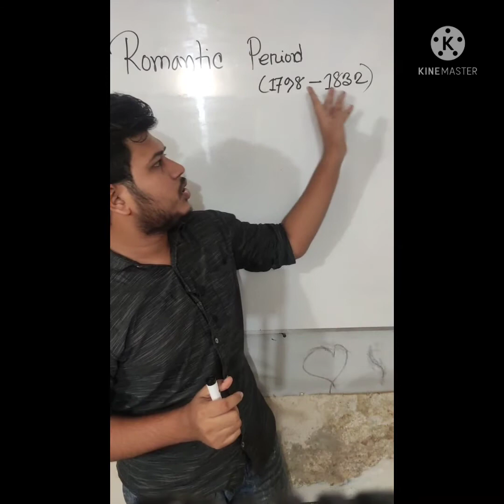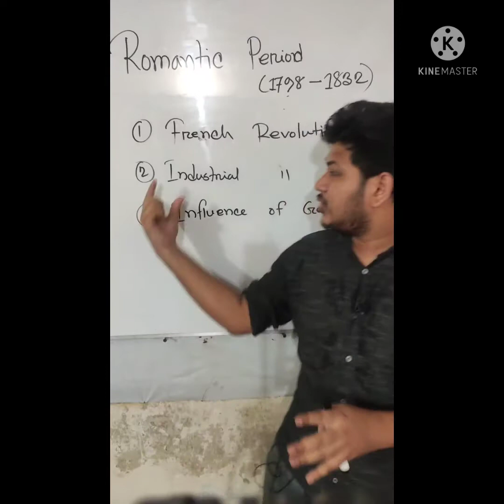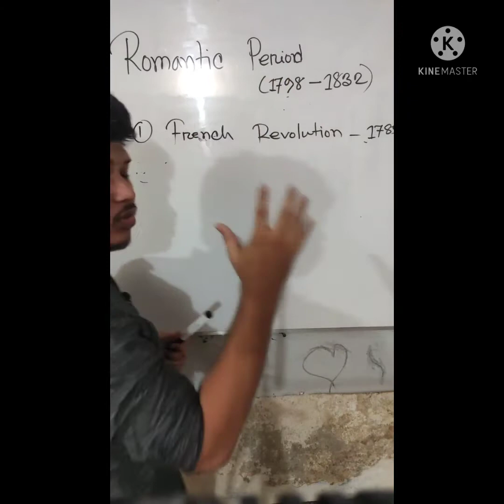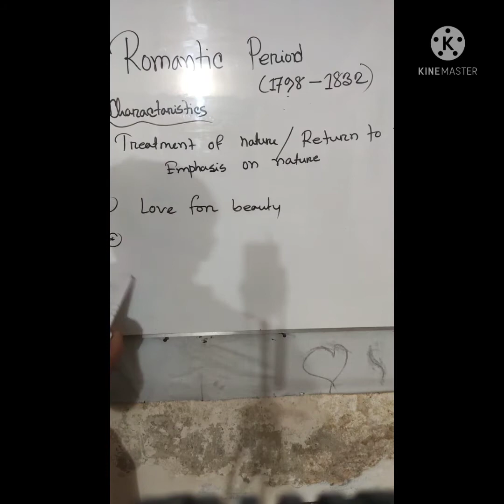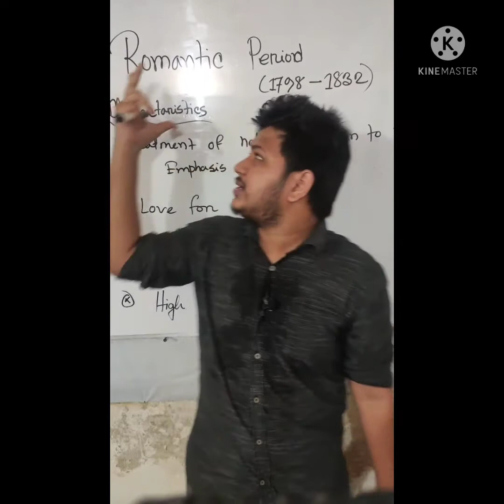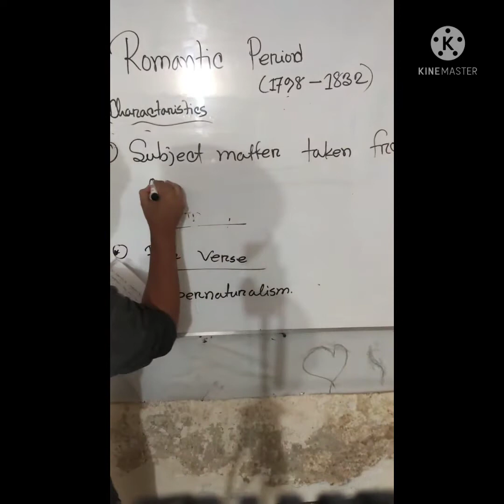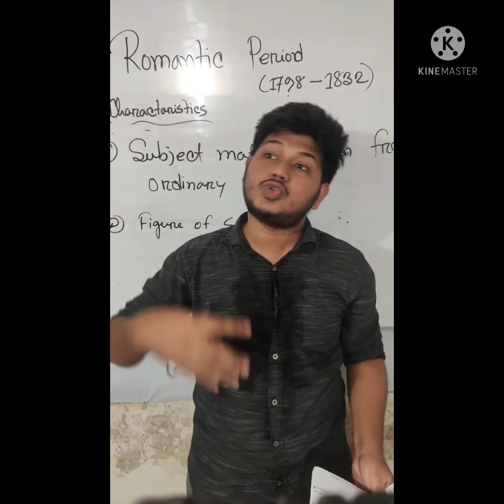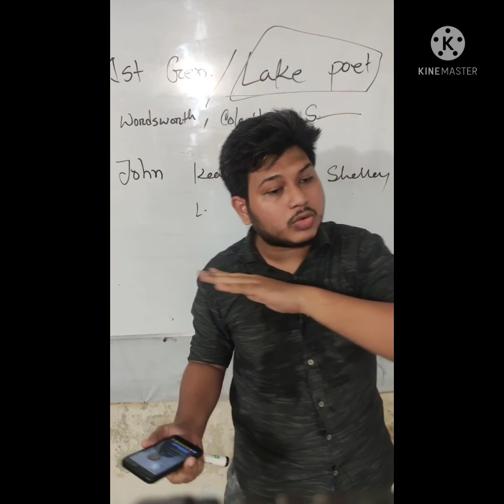History of English literature (Romantic Period)Live class record part 1